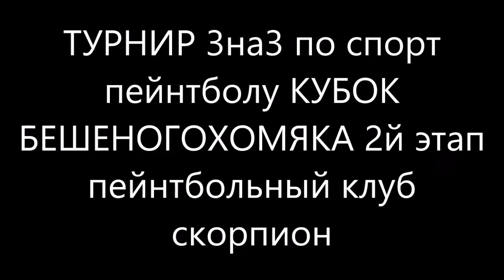турнир по спорт пейнтболу 3на3 пейнтбольный клуб скорпион 23.07.2017 www pbc kz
Серия турниров по спортивному пейнтболу

23 июля Любительский Турнир по пейнтболу 3 на 3
«Кубок Бешеного Хомяка» 2 этап

Турнир для всех желающих, даже если Вы никогда не играли в пейнтбол.
Если нет команды, то ее можно собрать на месте!
Заявки на участие в любительском турнире для команд и одиночек подавать заранее.

Место проведения:
г. Алматы, Пейнтбольный клуб Скорпион.
Формат М500, 3/3
10 минут Игрового времени
Поле 18/36

Записывайтесь обязательно!

Приглашаем всех любителей пейнтбола
3 этап 20 августа